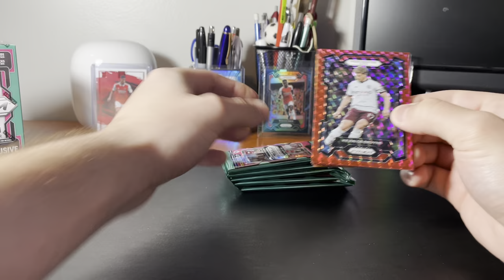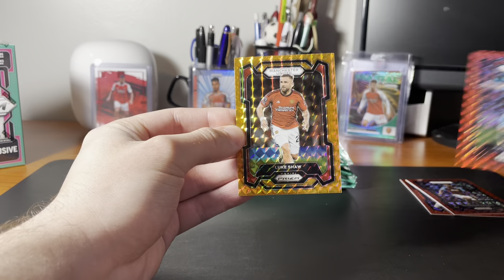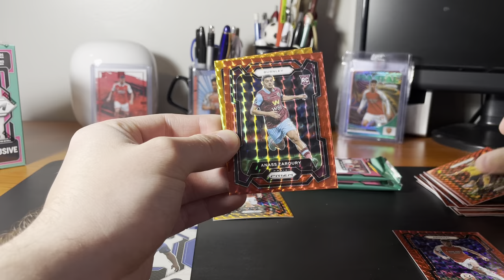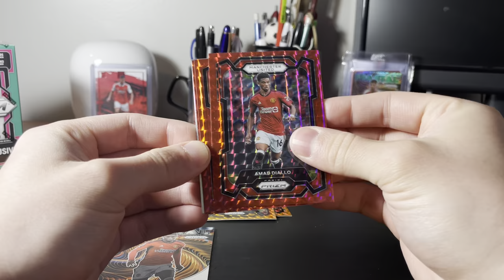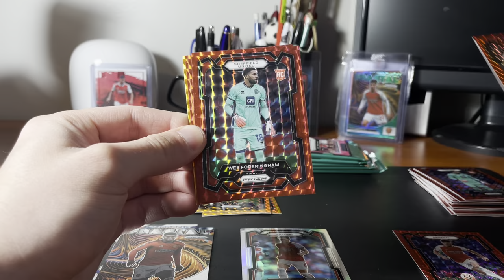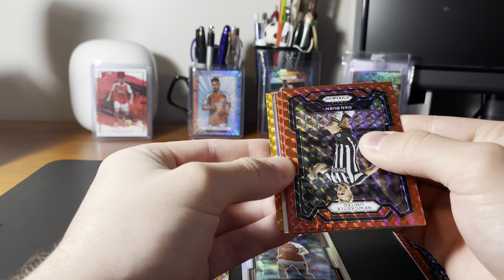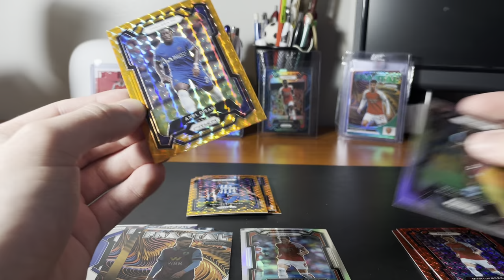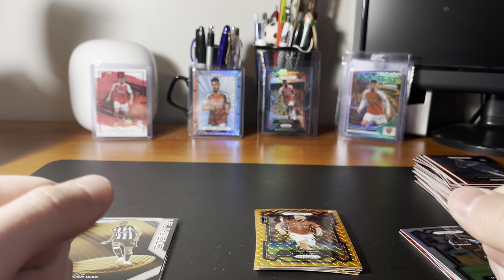Red Cards! - Opening Panini Prizm Premier League 2023/24 Blaster Boxes #4 and #5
Opening my fourth and fifth blaster boxes of Panini Prizm Premier League 2023/24!